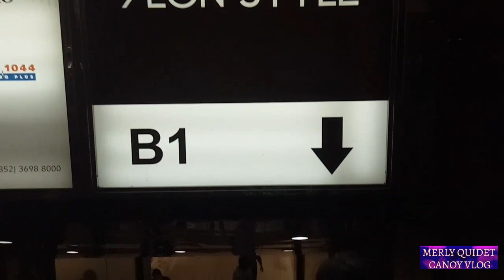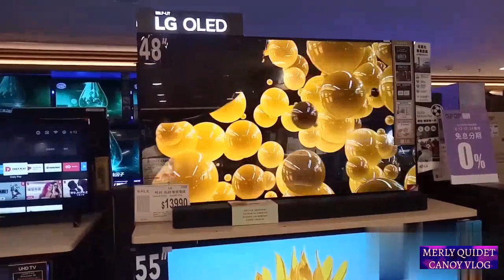SABAYAN NYO KAMI SA AMING PAG WINDOW SHOPPING — EON STYLE